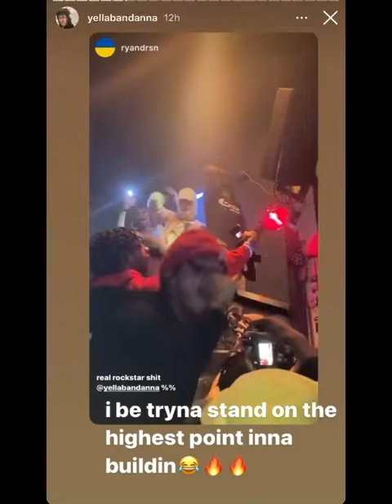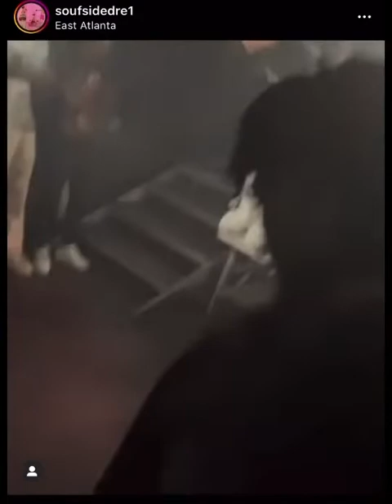SportVVS, Yung Fazo, Che, Xhulooo, YellaBandanna +More Perform at Manifestation Release Party Clips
6/10/22
Creds to all the artists clips I used in this and also huge props to @CoachPete